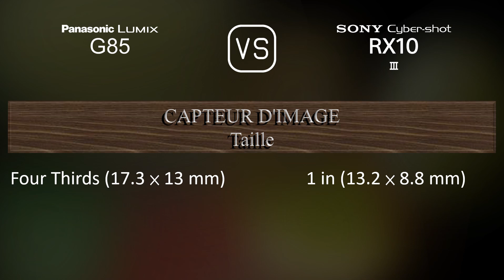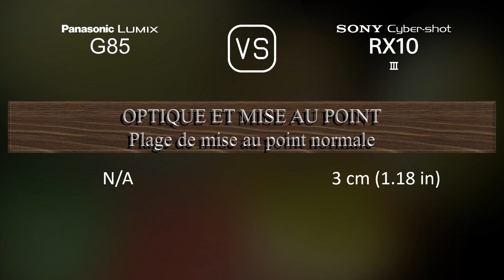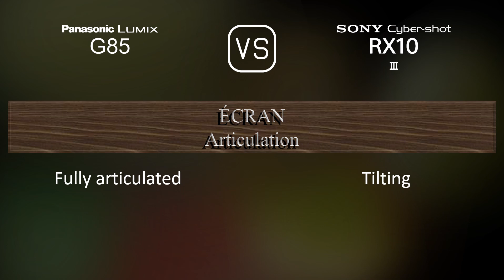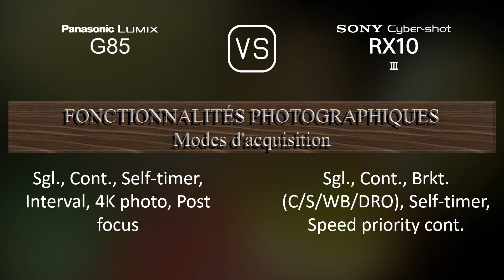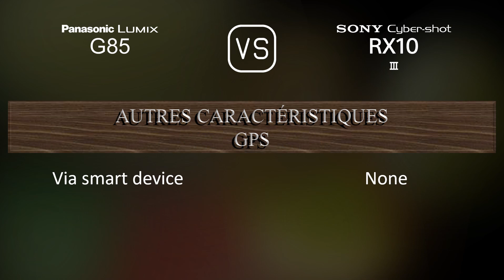Panasonic Lumix G85 vs. Sony Cyber-shot RX10 III: Une Comparaison de Caractéristiques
Cette vidéo fournit un aperçu des fonctionnalités du Panasonic Lumix G85 et du Sony Cyber-shot RX10 III dans une comparaison de caractéristiques (comparison of specifications).

00:25 LANCEMENT
00:33 BOÎTIER
00:40 CAPTEUR D'IMAGE
01:01 IMAGE
01:16 OPTIQUE ET MISE AU POINT
01:58 ÉCRAN
02:16 VISEUR
02:30 FONCTIONNALITÉS PHOTOGRAPHIQUES
03:24 FONCTIONNALITÉS VIDÉOGRAPHIQUES
03:38 STOCKAGE
03:42 CONNECTIVITÉ
04:07 CARACTÉRISTIQUES PHYSIQUES
04:24 AUTRES CARACTÉRISTIQUES